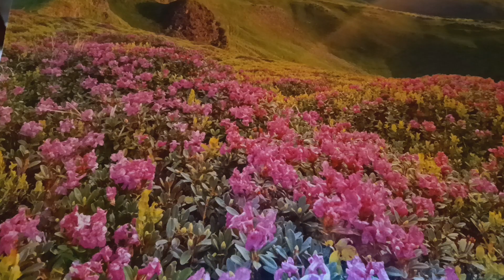oh how I love Jesus